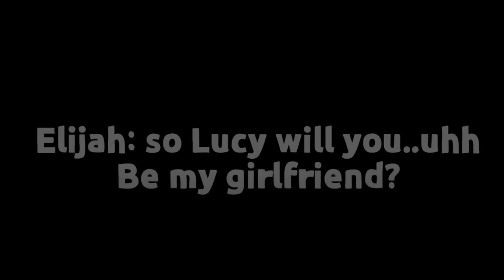My Shy Girlfriend...🤫 Gacha Life Mini Movie Love Story Reaction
Today I'm reacting to a Gacha Life mini movie called My Shy Girlfriend. The shy girl gets a crush on the popular guy in school! Will her shyness deter him away before she can confess her love? Original Gacha story: ❦My Shy Girlfriend❦GLMM❦Gacha Life Mini Movie by Loser Gacha

♡ Social Media ♡

● Support me and enter my Star code: MERMAID when you buy Robux
● My YouTube PC Gaming Setup

- GamingMermaid